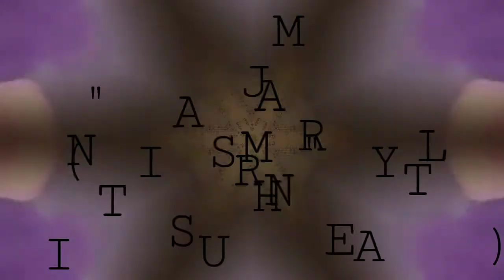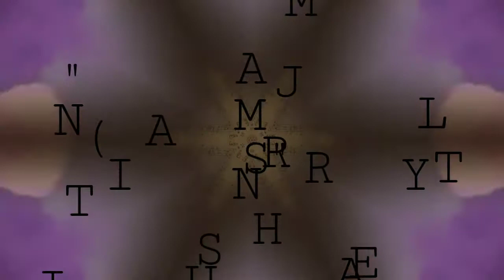Si Hay - PROXIMAMENTE🎶💣💥